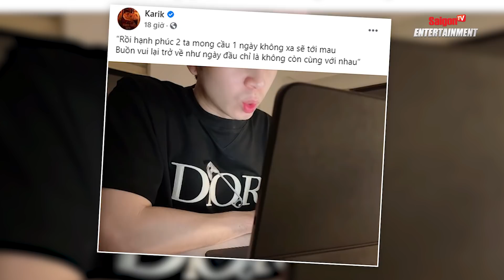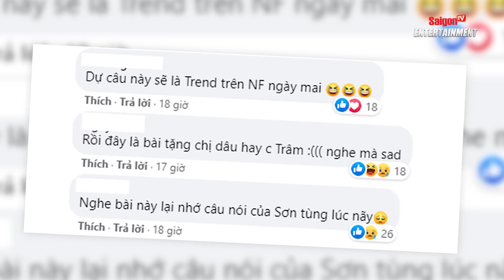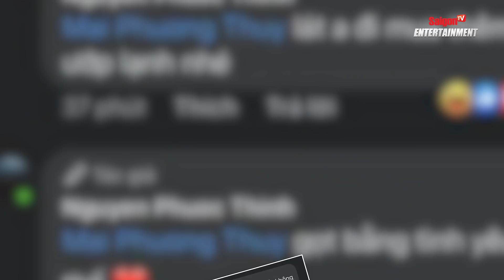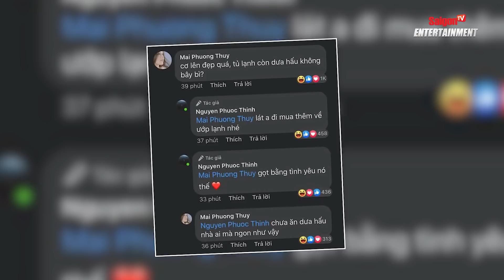Noo Phước Thịnh doạ ĐÁNH NGƯỜI vì Mai Phương Thuý | Sơn Tùng M-TP bình thản giữa THỊ PHI 'trà xanh'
00:00 ĐIỂM TIN CHÍNH
SHOWBIZ VIỆT
00:58 SƠN TÙNG M-TP XUẤT HIỆN BÌNH THẢN GIỮA THỊ PHI TÌNH CẢM
02:22 KARIK “THẢ THÍNH” BÀI RAP MỚI KHIẾN NETIZEN “NHÁO NHÀO” KHẮP CỘNG ĐỒNG MẠNG
03:24 “PHI CÔNG” ANH DŨNG BẤT NGỜ LÊN TIẾNG VỀ MỐI QUAN HỆ VỚI TRƯƠNG NGỌC ÁNH
04:51 LÂM BẢO CHÂU TIẾT LỘ CÁCH GỌI “NỬA KIA” CỰC ĐÁNG YÊU
06:18 NGHỆ SĨ LGBT HÀ KIỀU ANH BẤT NGỜ RA MẮT WEB DRAMA “ĐỔI MẶT THAY TÊN”
07:26 NOO PHƯỚC THỊNH DỌA ĐÁNH KẺ “DÒM NGÓ” MAI PHƯƠNG THÚY
08:45 RÒ RỈ HÌNH ẢNH QUANG LÊ ÔM ẤP TÌNH TỨ VỢ CŨ CỦA CA SĨ HỒ QUANG HIẾU
10:08 CƯ DÂN MẠNG “DẬY SÓNG” KHI HÀ ANH TUẤN BẤT NGỜ THAM GIA LIVESHOW MỸ TÂM
SHOWBIZ QUỐC TẾ
11:18 PHẠM BĂNG BĂNG QUYẾT TÂM DẸP BỎ “ĐỘI QUÂN HÀNG FAKE” TRÊN SÓNG LIVESTREAM
12:50 RỘ TIN HOÀNG CẢNH DU VÀ ĐỊCH LỆ NHIỆT BA DIỄN CHUNG SÂN KHẤU
13:54 LEE HYORI “GÂY BÃO” KHI ĐỐI ĐÁP NGANG NGƯỢC VỚI MẸ CHỒNG
15:27 ELIZABETH HURLEY BỊ CHỈ TRÍCH VÌ KHOE NGỰC QUÁ ĐÀ